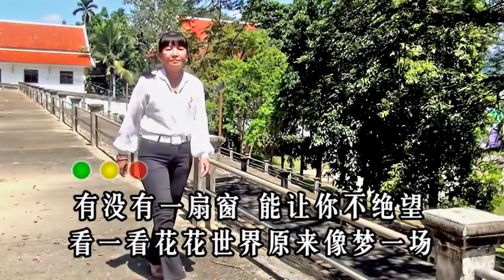朋友别哭 - 梁梅英